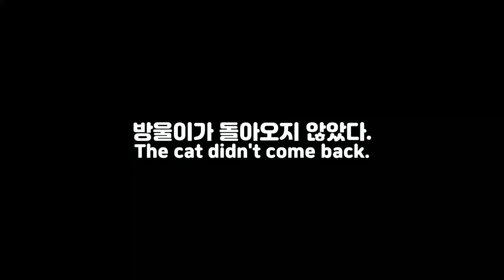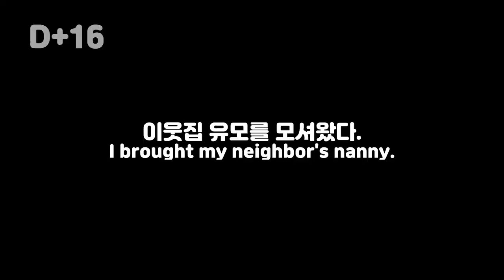사라진 엄마고양이를 찾아 주세요. 졸지에 고아된 고양이들 (ENG SUB)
엄마 고양이 방울이가 집을 나가 돌아오지 않고 있습니다.
새끼들은 굶주리고 배변도 멈춘 상태.
이것저것 해보고 있지만 엄마의 빈자리가 크네요.

똘이님(Ttol)      : Dog/Female/8 years
몽이(Mong)       : Dog/Female/7 years
별이(Byeol)        : Dog/Female/ 5 years (April born, Mong's daughter)
방울씨(Bang-ul) : Cat/Female/2 years
콩순(Kongsoon): Cat/Female/2 years (Nanny of Bang-ul Jr.)
방울2세(Bang-ul Jr.): Cat/Male/ 2 months (Born in May 29, 2021, Bang-ul's son)